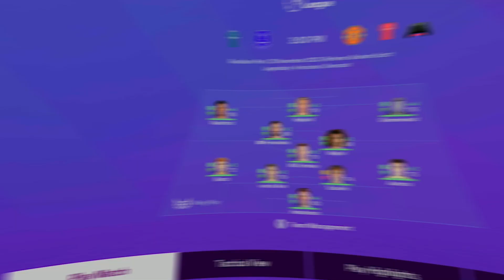SCOUTING PEMAIN THAILAND! | EA FC 24 Manchester United Career Mode | Homegrown Rebuild Project SS1E4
WE LOVE FOOTBALL. LET'S HAVE FUN! Coba scouting pemain Thailand nih!

EA FC Career Mode
FIFA Career Mode
FC 24 Man United Career Mode
FIFA Man United Career Mode